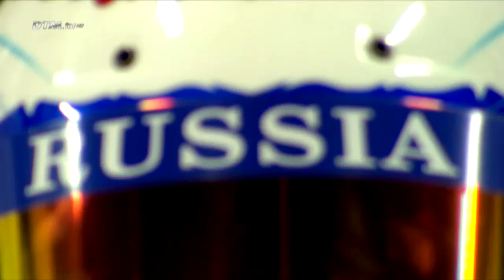Vitaly Petrov zu Mercedes-Benz